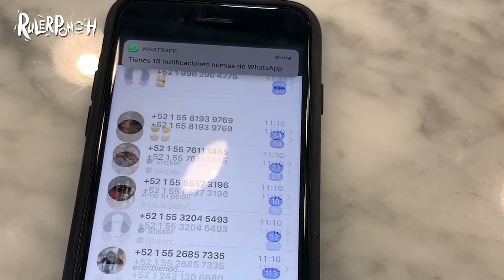Publicamos el Teléfono de Chinos *Broma Pesada* RulerPonch Ep 1 XIME PONCH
Hola Ponchers!! Publicamos el teléfono de Chinos! Empieza la aventura RulerPonch !!! Se que esta broma qué muy pesada, lo siento Chinos! No nos odies. Comenta si fuiste parte de la broma.

Comenta un 🎈si ya tienes la pista que te dejamos al final del video.

WAVES
Composers: MICHAEL JOSHUA AVENAIM, DEVIN JAY HOFFMAN, JESSICA KLINE
Collecting Publishers:  SONY DADC MEXICO SA DE CV
Original Publishers: EXTREME MUSIC LIBRARY

THE DAY WE FELL IN LOVE
Composers: NICHOLAS PATRICK KINGSLEY, JAMES GRINDER

SEAL IT WITH A KISS
Composers: ANDREW BOJANIC, ELIZABETH HOOPER, JAMES FENTON MARR, WENDY PAGE